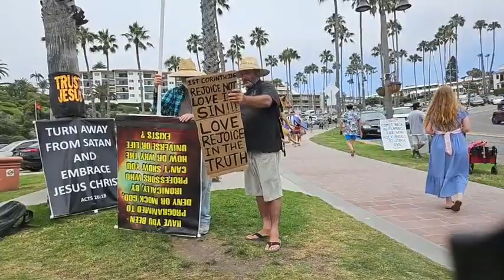JESUS PREACHERS proclaiming GOD'S WORD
An angry man has an outburst over thinking that street preaching is condemned in the Bible. JESUS rebuked praying in public to be seen by men as if they are holy for praying. JESUS commands us to PREACH as His disciples in MARK 16: 15, LUKE 14 & MATTHEW 28. PAUL tells us to PREACH THE WORD in 2nd Timothy 4, Romans 10 says faith comes by hearing the word of GOD and how will they hear without a PREACHER.